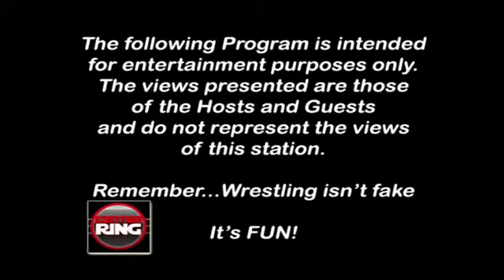Test Of Strength Lone Survivor 2 Press Conference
TOS Press Conference hosted by Foggy featuring Dan DeMan, SWB, Sammy Diaz, Evie De La Rosa, Jiggie Sosa, Richard Stone, Jay Bryxx, and House of Payne. Produced by Bruce.
Follow Test Of Strength  on YouTube for more!
Shout out to these Awesome channels!
Follow TOS on Social Media for news and updates!